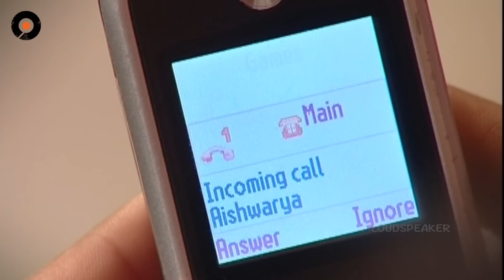Episode 167 of MogaliRekulu Telugu Daily Serial || Srikanth Entertainments